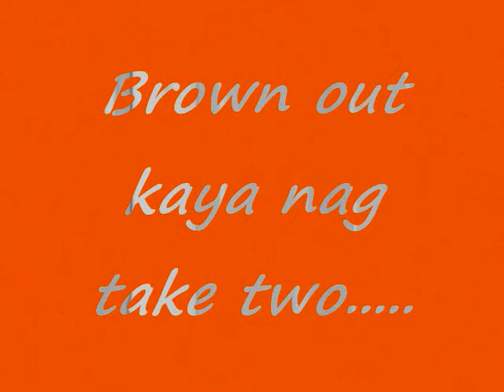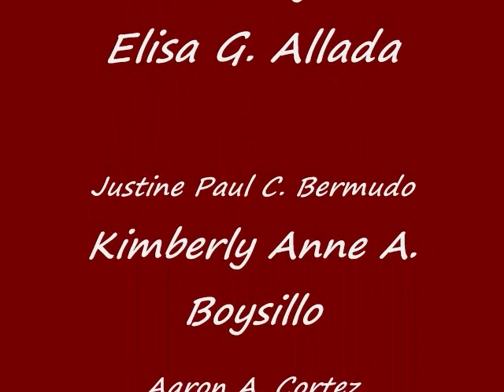field demo.wmv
torres high school foundation day!!!